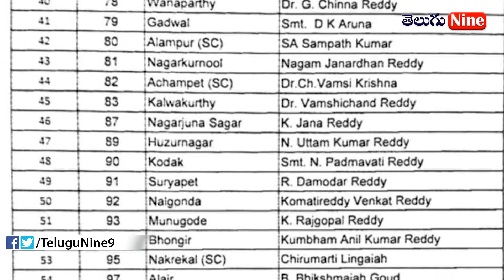తెలంగాణ ఎన్నికల న్యూస్ కాంగ్రెస్ కాండిడేట్స్ లిస్ట్ విడుదల పొన్నాల లక్ష్మయ్య కు చుక్కెదురు